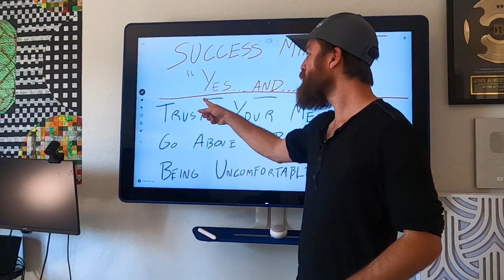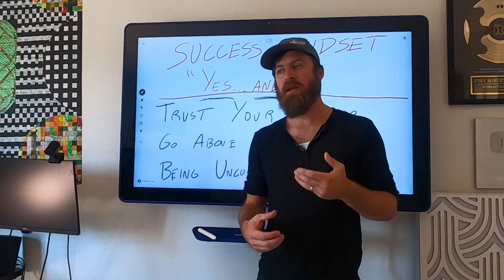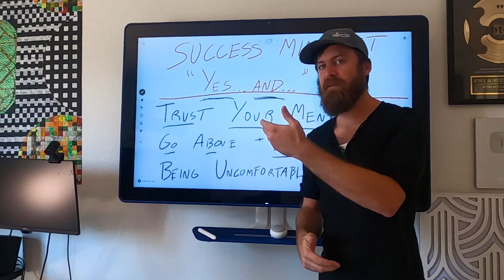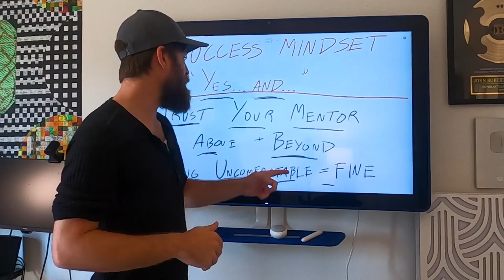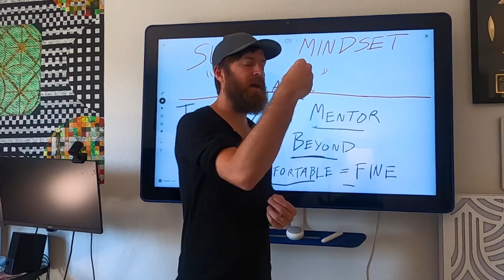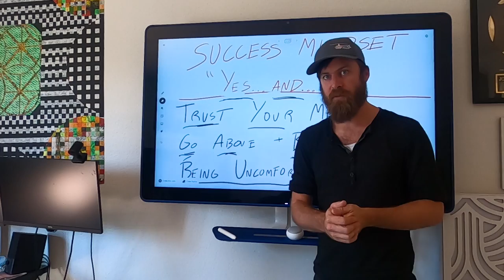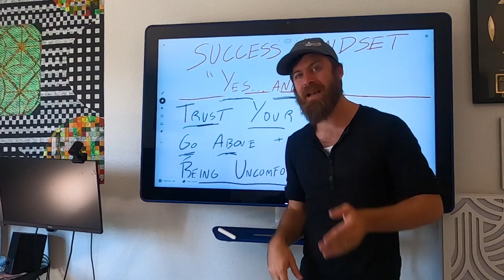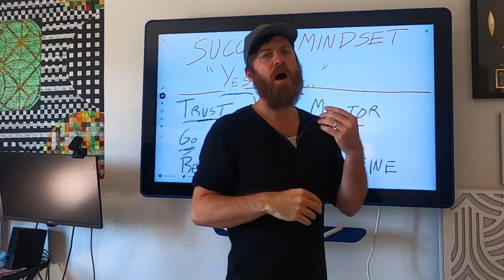How To Be A Successful Business Owner (The "Yes AND..." Mindset)